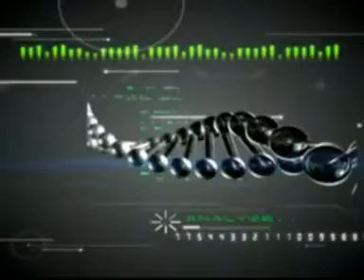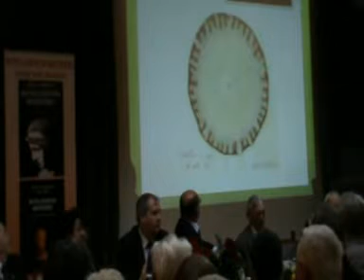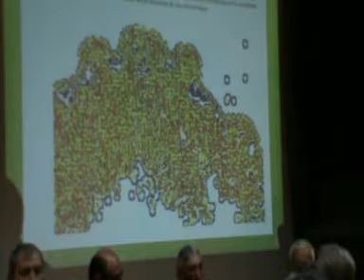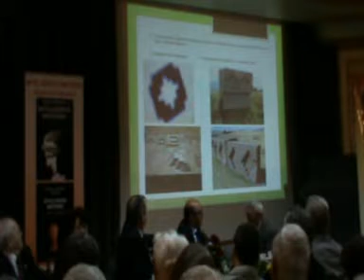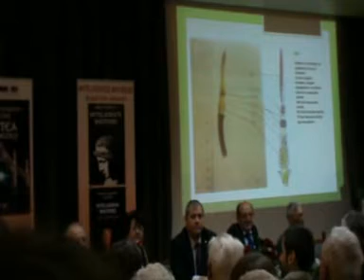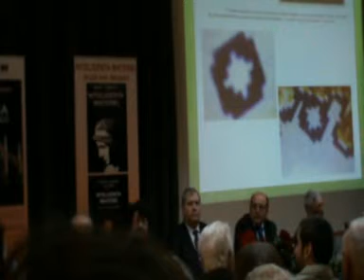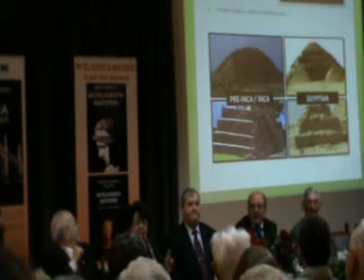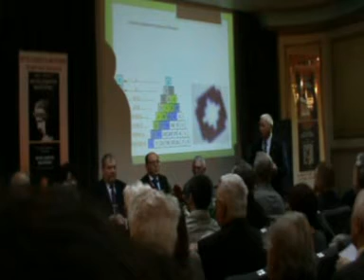Omagiu 30 de ani de la publicarea cartii Inteligenta materiei Part 2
...La deschiderea Colocviului "Inteligenta materiei" dupa trei decenii, in prima sesiune, de la stanga la dreapta: Nicolae Spiroiu, Marioara Godeanu, Dumitru Prunariu, Dumitru Constantin Dulcan (autorul cartii discutate), Ovidiu Bujor, Andrei Dorobantu si Marius Vasileanu. Au mai participat Ion Manzat, Alexandru Mironov, Ioan Mamulas, Ionel Moharta, Ovidiu Predescu, Cornel Moldovan, actorii Teodora Mares si Dorel Visan si multi altii... A fost o intalnire foarte faina. Felicitari domnului profesor Dumitru Constantin Dulcan si Editurii Eikon !